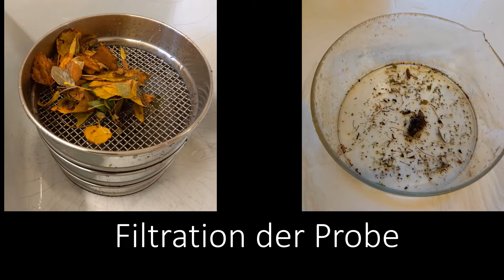Das Monitoring von Mikroplastik in den Flüssen Südtirols